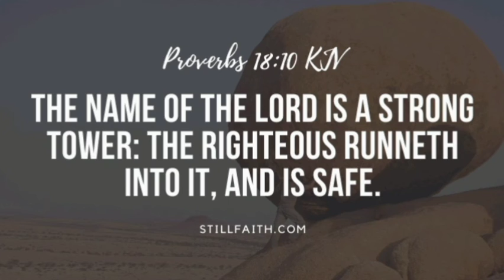MY THOUGHTS ON MOVIE THEATERS - 072422 TTV1675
¹

Resistance is Futile.